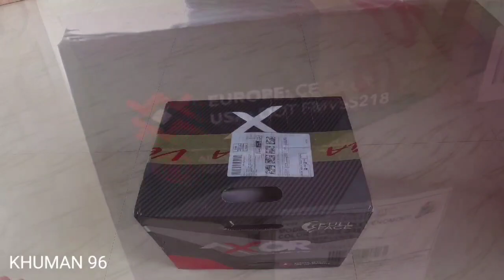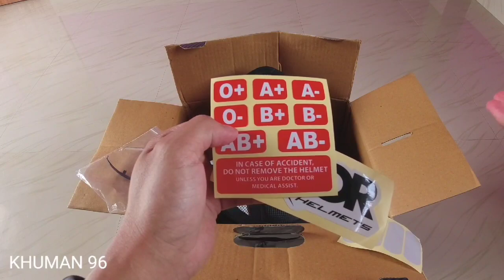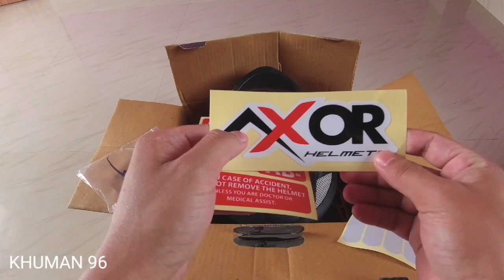Axor Apex Venomous Helmet Unboxing//Manipur.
DOT :- DOT certification is overseen by the National Highway Traffic Safety Administration (NHTSA) and is applicable for helmets sold in the USA for on-road purposes.

ECE :- ECE stands for Economic Commission for Europe.This approval means that the helmet is exposed to a number of tests, which determine whether the helmet offers sufficient protection to be approved for use on the European roads.

ISI :- ISI, or more appropriately IS:4151, is the certification that we’ll find on most helmets sold in our country. This standard is a mix of the DOT and the ECE system.